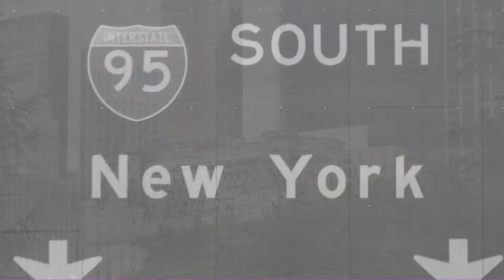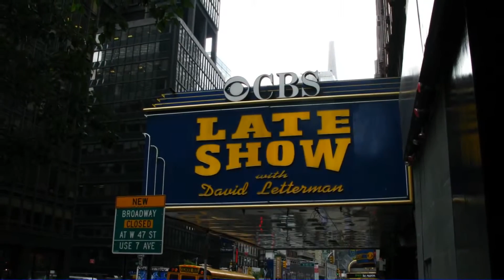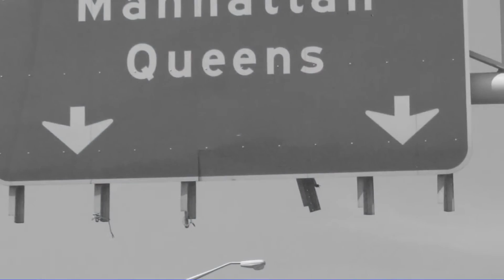New York City - 24 Hour visit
24 Hours in New York.